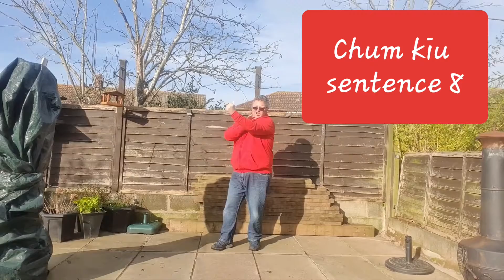Chum kiu sentence 8